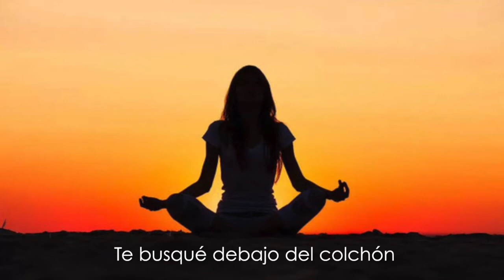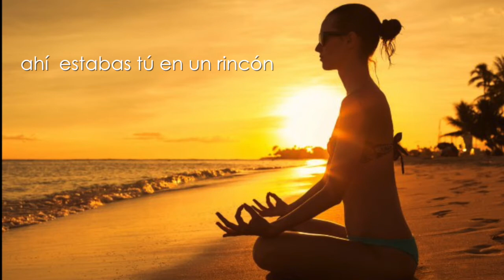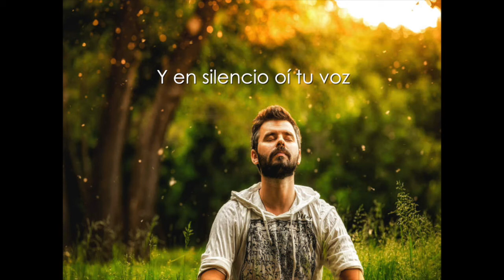TE BUSQUÉ MECANO